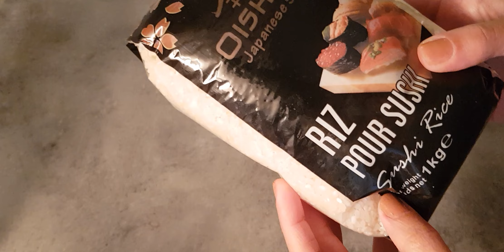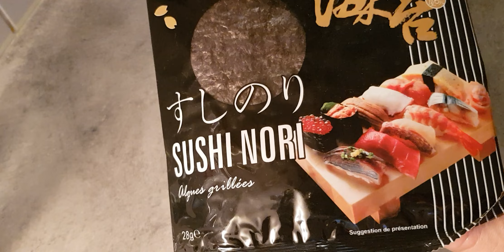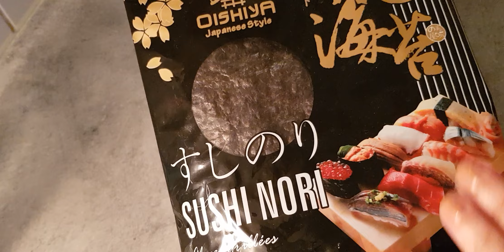COMMENT FAIRE DES SUSHIS MAKIS FACILEMENT